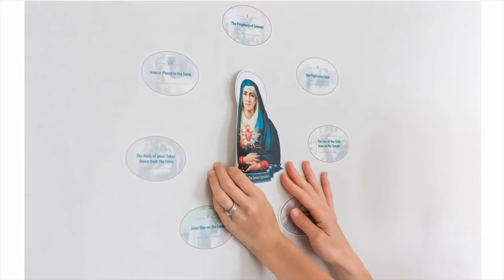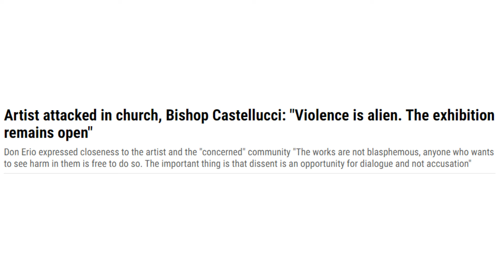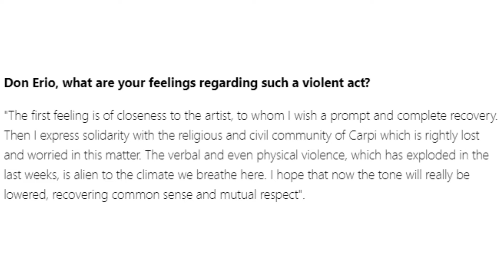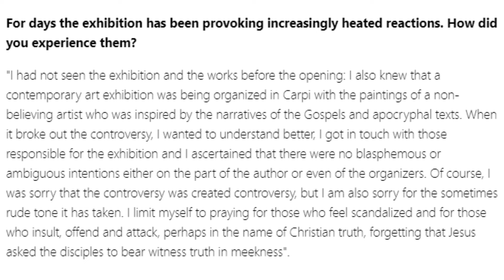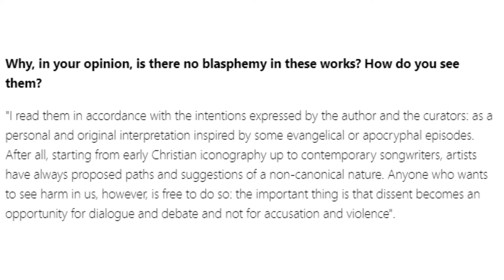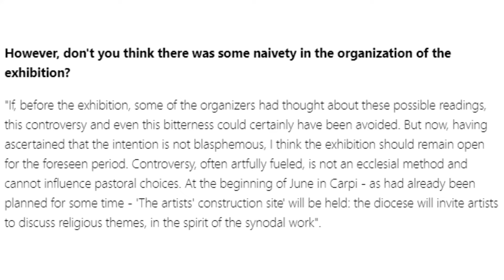Evil Lenten "Art" Story That Rocked The Church Takes A Dark Twist